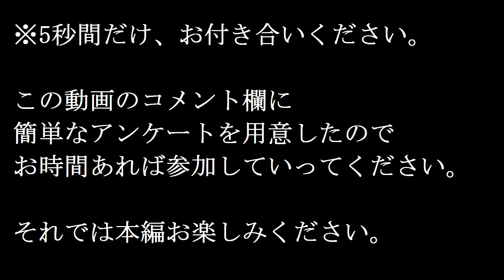元乃木坂メンバーの生足(現役メンバー含む)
0:00 アンケート
0:05 本編スタート

※コメントに関する注意
当チャンネルでは、見た人が不快になるような書き込みにはチャンネル管理者の主観で削除、場合によってはユーザーブロックとさせていただきます。
対象者が誰であっても、誹謗中傷・攻撃的な書き込みには厳しく対処させていただきます。
又、だいぶ寛大な方だとは思いますが「過度な卑猥表現」につきましても削除となる場合がありますので予めご了承ください。
当チャンネル利用者みんなが幸せになれますようご協力お願い申し上げます。